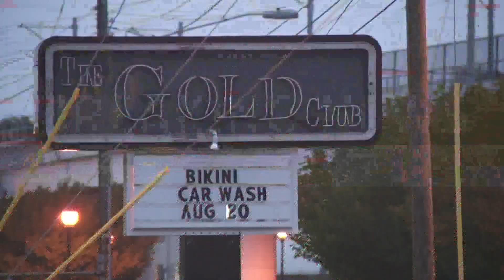Medic: 2 injured after club shooting in south Charlotte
Medic said two people are facing life-threatening injuries after a shooting at a club in south Charlotte early Saturday morning.

The incident happened near the Gold Club along Old Pineville Road near Tyvola Road, Medic said. Two people were taken to Atrium Health Carolinas Medical Center with life-threatening injuries.